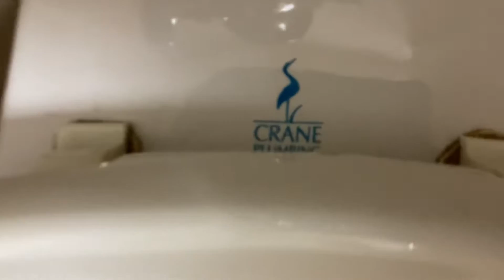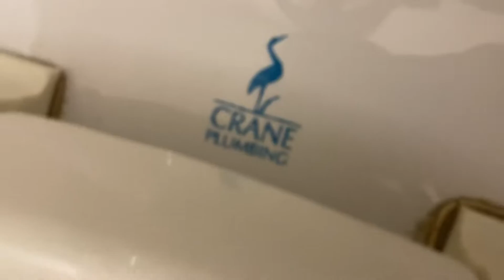2,881. Crowne Plaza Hotel Women’s Restroom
This restroom was filmed at the same hotel as video 2,752. The fixtures are: 7 Crane Whirltons and 2 Crane Hymonts. This restroom is decent! Rating: 7.5/10